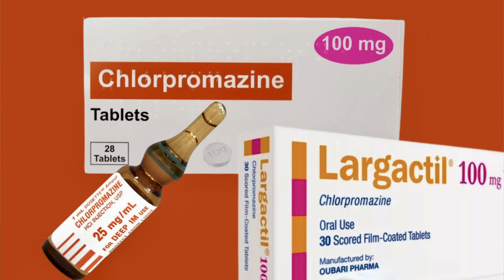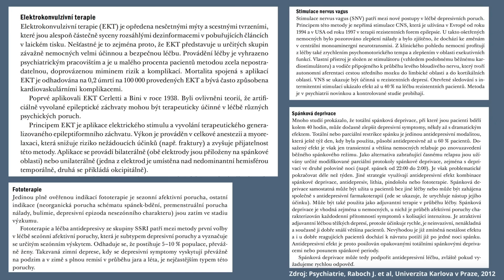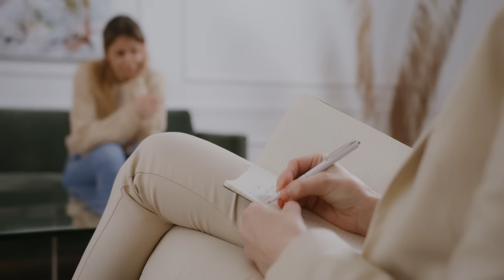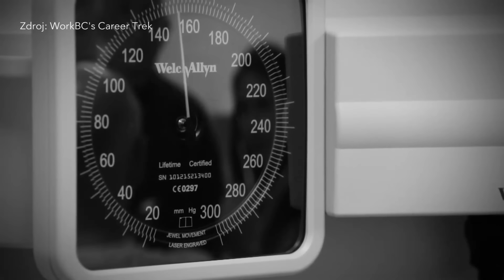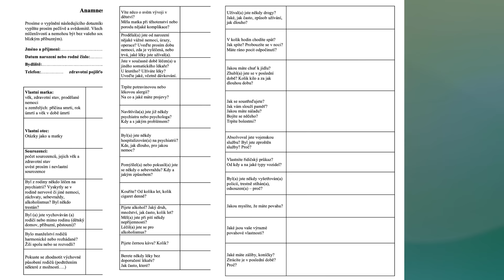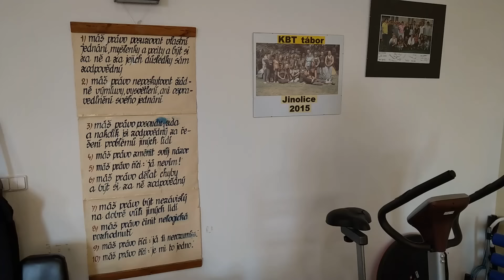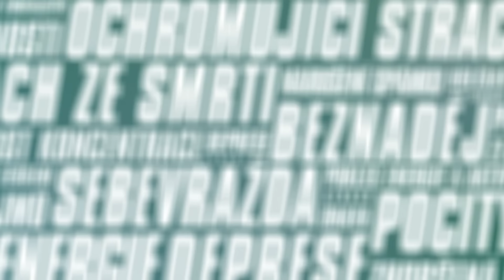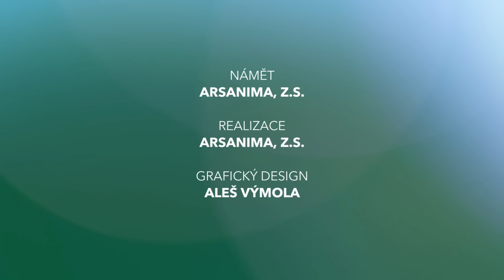ANATOMIE DEPRESE (2. ČÁST)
OBSAH:
Farmakoterapie deprese
0:49 - 32:18
Psychoterapie deprese
32:20 - 1:19:48
Krizová intervence
1:19:50 - 1:27:07
Ambulantní léčba
1:27:08 - 1:38:43
Hospitalizace
1:38:46 - 2:11:16
Komunikace s lidmi s depresí
2:11:20 - 2:20:26
Pomoc pečujícím
2:20:26 - 2:24:43
Uzdravení
2:24:46 - 2:31:13
Epilog
2:31:16 - 2:48:42

Patologické změny nálady, mezi něž patří deprese, byly známy lékařům již v antice. O specifické léčbě deprese přitom můžeme hovořit až od padesátých let minulého století, tedy v souvislosti s prvními antidepresivy. Depresí trpěla řada významných osobností, jako například spisovatel Ernest Hemingway, malíři Vincent van Gogh a Edvard Munch, hudební skladatelé Robert Schumann či Hector Berlioz a další. I přesto bývá onemocnění depresí některými lidmi stále považováno za lenost, slabost vůle, neschopnost nebo nechuť pracovat. Deprese dnes každopádně patří mezi nejčastější a paradoxně nejlépe léčitelné duševní onemocnění. Paradoxně proto, že se s ní vysoké procento nemocných vůbec neléčí, nebo je u nich deprese léčena špatně. Dopady neléčené a špatně léčené deprese přitom mohou mít, a často i mají, zásadně negativní dopady na kvalitu a délku života.

Účinkují:

Prof. MUDr. JIŘÍ HORÁČEK, Ph.D., FCMA
psychiatr, vědecký pracovník a vysokoškolský pedagog
Národní ústav duševního zdraví a 3. LF UK

Prof. MUDr. CYRIL HÖSCHL, DrSc., FRCPsych.

DAGMAR JANČOVÁ
bodyterapeutka a krizová interventka
PN Bohnice a Centrum pro duševní zdraví Hélio

MUDr. JAKUB KERNER
psychiatr
Dětská psychiatrická klinika 2. LF UK a FN Motol

MUDr. MILOSLAV KOPEČEK, Ph.D.
psychiatr Národní ústav duševního zdraví a 3. LF UK

MUDr. MICHAL KRYL
psychiatr a psychoterapeut
Institut sociálního zdraví
Cyrilometodějská teologická fakulta UP Olomouc

Prof. MUDr. JAN LIBIGER, CSc., FCMA
psychiatr
Psychiatrická klinika LF UK a FN Hradec Králové

MUDr. PETR MOŽNÝ
psychiatr
Psychiatrická nemocnice v Kroměříži
(ředitelem v letech 2009 – 2020)

MUDr. SIMONA PAPEŽOVÁ
psychiatrička soukromá ambulantní praxe

MUDr. PETER PÖTHE
dětský psychoanalytický psychoterapeut a psychiatr
soukromá praxe

PhDr. MARTIN SAIC
klinický psycholog a psychoterapeut
Denní sanatorium Horní Palata
Všeobecná fakultní nemocnice v Praze

Prof. RNDr. ALEŠ STUCHLÍK, DSc.
vědecký pracovník
Fyziologický ústav Akademie věd ČR

Mgr. PAVLA ŠTĚPNIČKOVÁ
psychoterapeutka
Institut Origanum